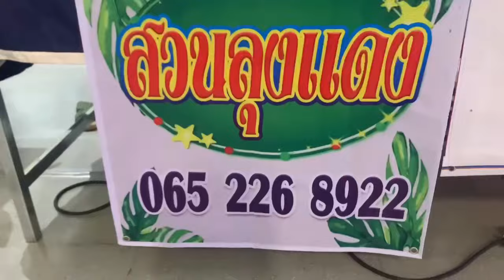สำรวจราคาไม้เดือนมีนาคม 67 | สวนลุงแดง ที่เดอะมอลล์ โคราช